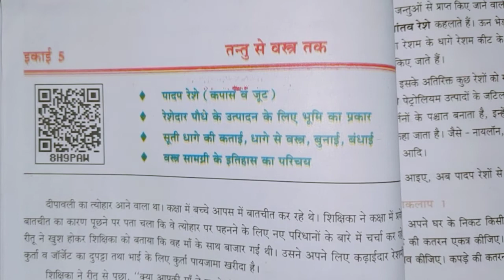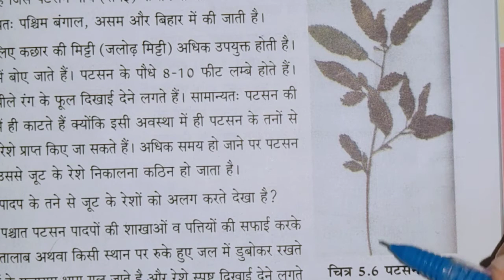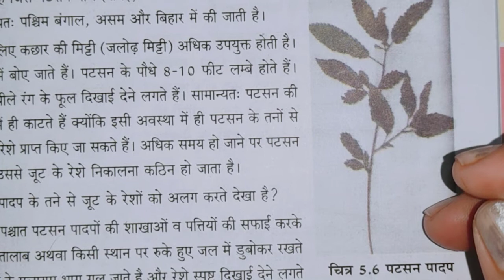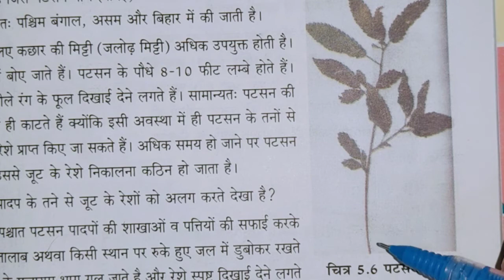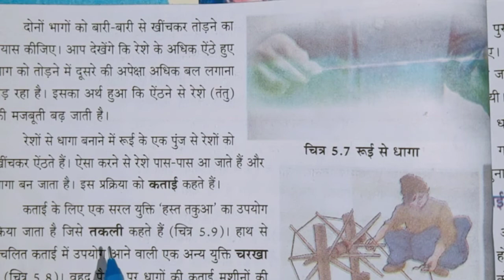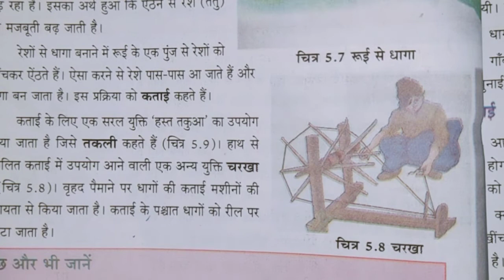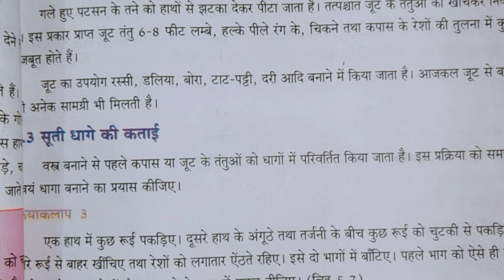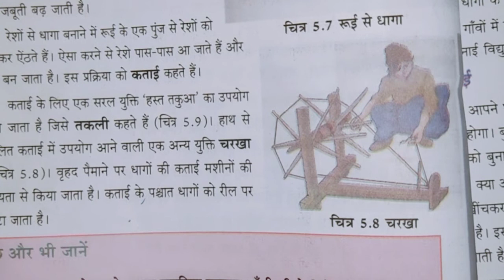UP Board class 6 Science chapter 5(part2)//class 6 Science chapter 5//kaksha 6 vigyan chapter 5 up